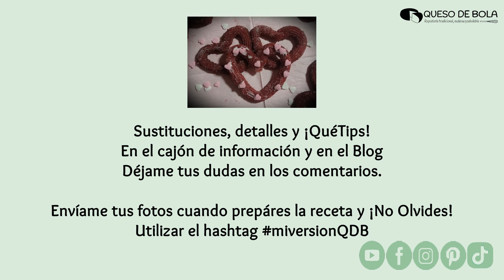CHURROS CORAZÓN RED VELVET | 2 RELLENOS | SAN VALENTÍN | REPOSTERÍA TRADICIONAL, MODERNA Y QDB | #51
Una dulce y amorosa propuesta para celebrar San Valentín ¿A quién vas a sorprender?
¿A quién no le gustan los churros?
Una tradición que fue llevada de España a América.

Recetas complementarias:
Suero de leche o buttermilk

Si te gustó comparte, con quien creas que disfrutará esta receta, ESTE ↴ ↴ enlace:

Prepáralo y envíame una foto, me dará mucha ilusión verlo y utiliza el hashtag:

EDICIÓN: América García

* Ingredientes relleno queso crema 96 g:
2 cdas + 1 cdta| 35 g Azúcar glas, velo, flor o impalpable
1/4 tza + 2 cdtas | 70 g Queso crema tipo philadelphia

* Ingredientes relleno queso de bola 100 g:
1/4 tza | 25 g Queso de bola rallado
½ tza - 2.5 cdtas| 100 g Mantequilla firme sin sal
6 cdas + 2 cdtas | 100 g Azúcar glas, velo, flor o impalpable

* Churros 17 pzas de 20 g corazón o 23 pzas de 15 g tradicional:
Pizquita Sal
1/3 a 2/3 tza | 60 a 120 ml Aceite vegetal
3 1/2 cdtas | 10.5 g Levadura de panadero seca
1/2 cta | 3 g Cacao puro en polvo
1 cdta | 5 g Colorante rojo en gel
2 pzas | 110 g Huevo L
1 tza + 4 cdas | 157.5 g Harina de trigo de todo uso
1 tza | 240 ml Buttermilk o suero de leche o agua
2 cdas | 36 g Azúcar blanca

¡QuéTips!
- Los rellenos son totalmente opcional, puedes omitir o rellenar de otra cosa que te guste, como chocolate, crema pastelera, dulce de leche, etc.

- Los rellenos que te propongo te pueden servir para rellenar tartas o cupcakes.

- El gallo azul es la marca por excelencia y la favorita que utilizamos en Mérida para postres y platillos.

- Es importante que la mantequilla sea sin sal, pues el queso ya lleva un poco. Y que sea firme, no de las untables para que tenga más fuerza. Puedes rallar el queso si es difícil de ablandar.

- Los rellenos puedes conservarlos hasta 5 días en refrigeración y por semanas en congelador.

- Utiliza un aceite resistente a altas temperaturas como de girasol o canola. Cuando calientes es importante que este caliente para que el churro absorba menos aceite y solo necesiten estar un momentito. Es indispensable mantener la misma temperatura siempre, puedes ir bajando y subiendo el fuego.

 - La levadura de panadero seca es la que se usa para hacer pan, no es lo mismo que la royal que sirve para pasteles.

- El cacao usa uno puro sin endulzar.

- El colorante es muy importante que sea un rojo terciopelo, pregunta en tu tienda repostera. Para España recomiendo sugar flair red velvet, en otros países puedes utilizar Wilton, Chef Master o Enko.

- Los churros tradicionales se preparan con agua, yo lo he cambiado por suero de leche porque es lo que lleva la tarta red velvet y ayudará a dar una consistencia similar. Puedes prepararla como te he enseñado, visita el enlace o mezclando leche con algún ácido como vinagre o limón, Para esta receta serían 210 ml de leche + 30 ml de vinagre o limón.
La proporción es 1 cda de 15 ml por cada 105 ml de leche, con esto formamos media taza.
En Estados Unidos y algunos países más se vende en el supermercado.

- Para los churros tradicionales usa agua en lugar del suero, omite el cacao y sustituye por más harina y no tiñas.

- Si haces una cantidad mayor usa batidora eléctrica a partir del momento en que se añaden los huevos.

- La boquilla o douya que uso es una #21 de Wilton, pero basta con que sea de picos o estrella abierta, depende del tamaño será el grosor. Para rellenar mejor usar una más gruesa, pero como yo he formado corazones use un delgada.

 - Con el truco que te dejo para formar los corazones, puedes hacer cualquier forma o letra, pero es muy importante utilizar un buen papel encerado y tener mucho cuidado al freír para no quemarte.

-  Espolvorea el azúcar mientras están calientes. Si los refrigerarás, no los azucares, hazlo cuando los vayas a consumir y antes dales un golpe de calor en horno o microondas. Se conservan hasta 5 días.

- Para rellenar haz un agujero con un palillo de brocheta inserta por un lado hasta llegar al centro, retira e inserta del otro lado. Y después del mismo modo rellena con una boquilla especial para rellenar.

- Puedes colocar en bolsitas de celofán para regalar, o en canastitas, pero no olvides añadair un botecito con los rellenos para que puedan dipear. Y también podrías decorar con chocolate derretido y sprinkles o grajeas.